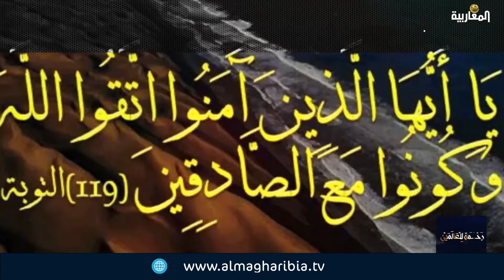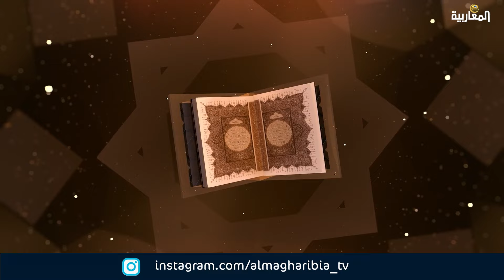الصدق.. آثاره في بناء الثقة بين الناس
تعد قيم الصدق والأمانة من أساسيات بناء المجتمعات القوية والمستقرة. إنّ الفرد الصادق والملتزم بالأمانة يسهم بشكل كبير في تعزيز الثقة والتفاعل الإيجابي بين أفراد المجتمع. فالتحلي بمكارم الأخلاق يعدّ عنصرًا حيويًا في صياغة شخصية متوازنة ومجتمع واعي. فما أهمية النزاهة في التعامل مع الآخرين؟ وآثار الصدق على الفرد والمجتمع؟
تقديم: سمير الخالدي //
الضيوف: د. أحمد الأبيض - باحث في افكر الإسلامي - تونس // الشيخ هادي بريك - إمام وداعية - ألمانيا